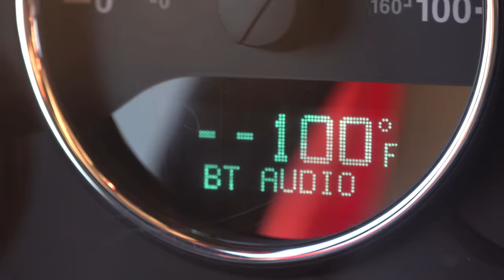My Dream Snake? Finding GLOWING White Rattlesnake!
In this video, we hit the deserts and mountains of Arizona in search of some unique venomous snake species.